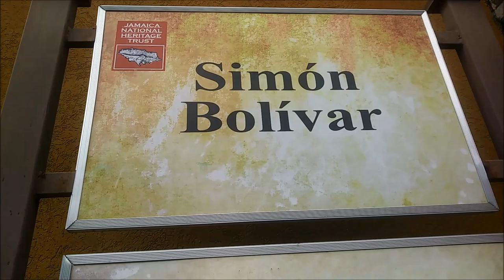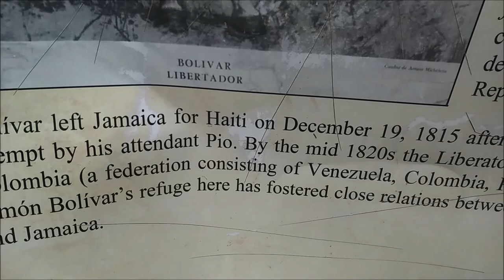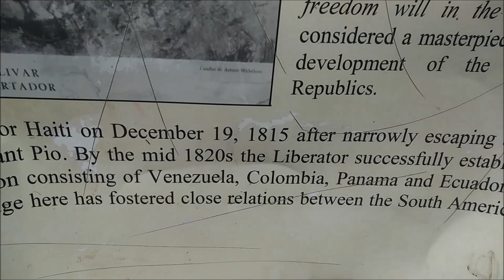The Displace People As Squatas Downtown Kingston To Be Developed Too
THANKS AGAING
DANIEL MARSHALL